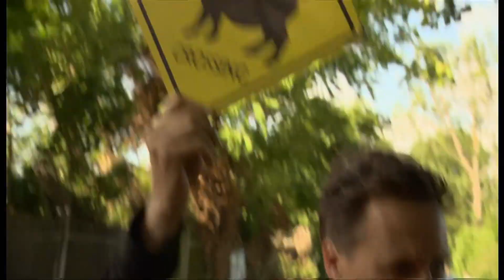Piggy power - Salt & Pepper the pigs used to mow one park in London (UK) 4/July/2024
There is an "Earthly & human stories (& other human/Earthly creatures stories)" play list on this channel, when its a story about animals and humans crossing paths.